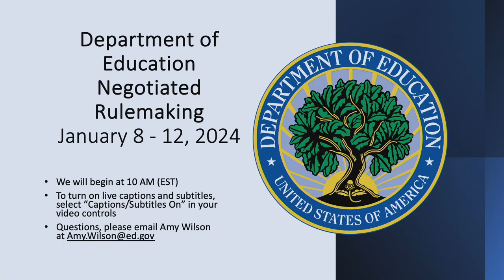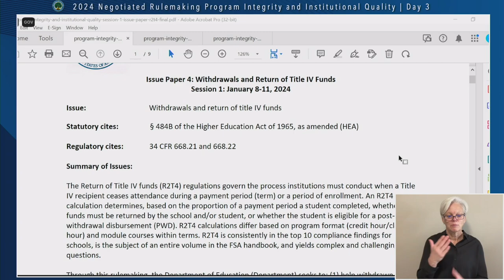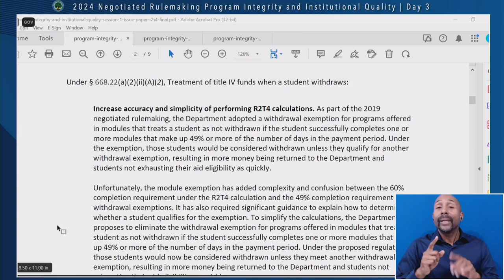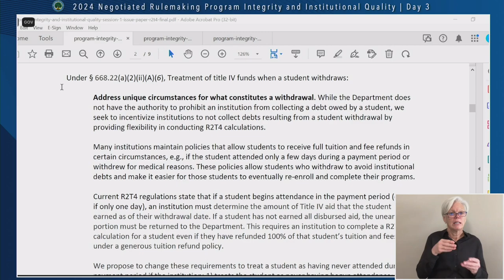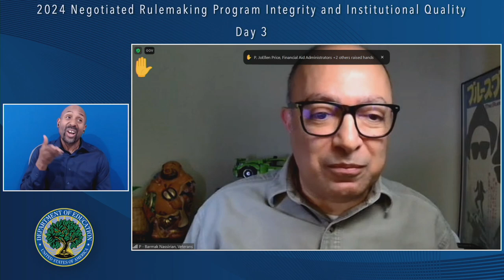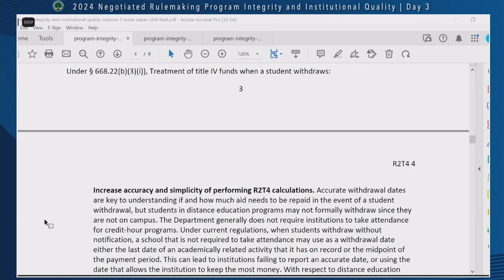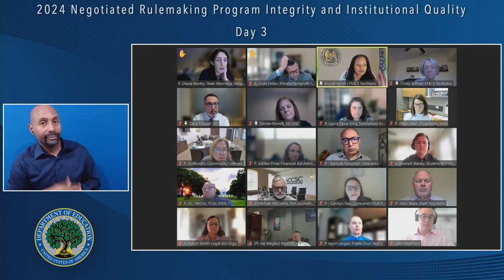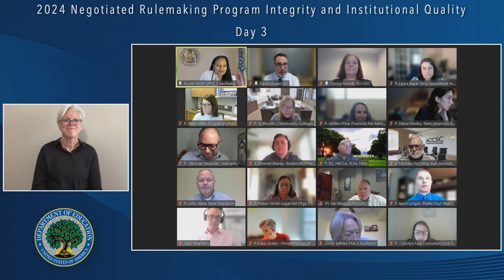Program Integrity and Institutional Quality Committee AM Session January 10, 2024